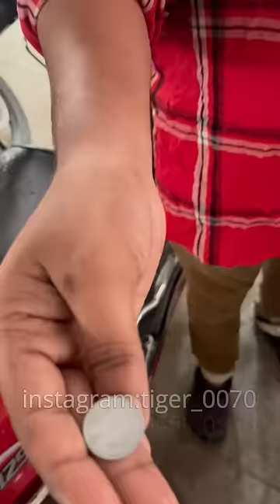బర్కాస్ మిక్సెడ్ మంధి 😍🤤biryani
DON"T FORGOT TO FOLLOW OUR INSTA FOR UPDATES
STREAN TIMINGS
NIGHT - 9:00 - 1:00 ALMOST

Upi - vaheedshaik11@ybl
HAVE A NICE DAY LOT'S OF LOVE umahh.